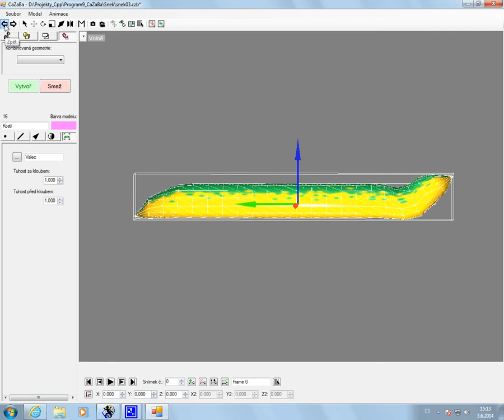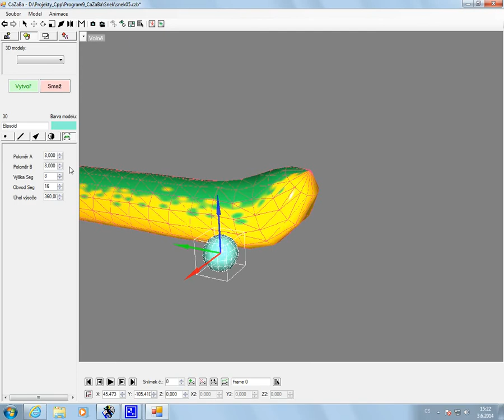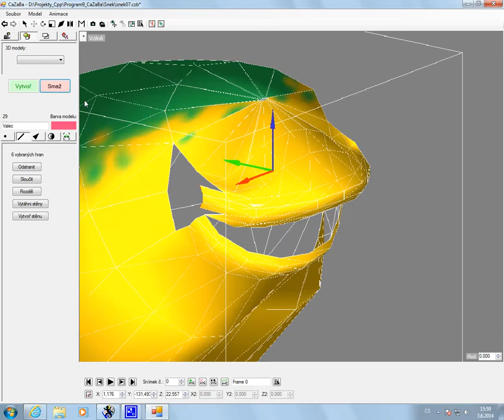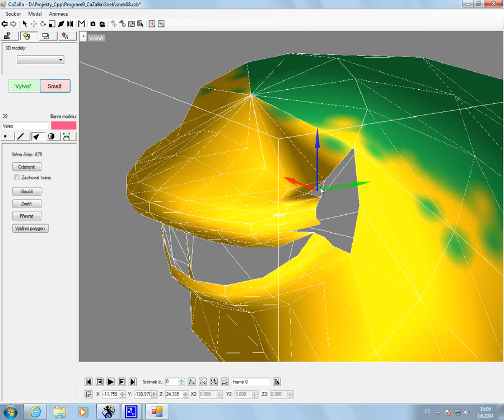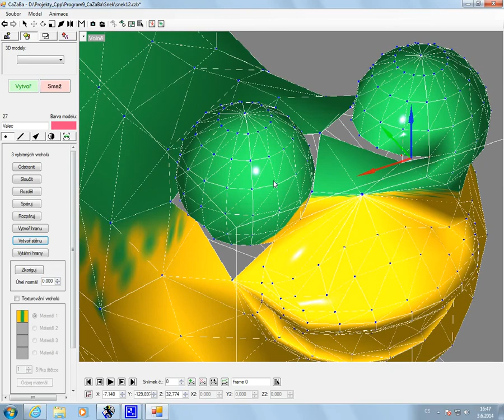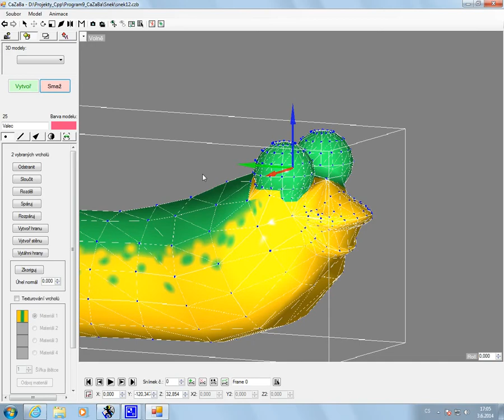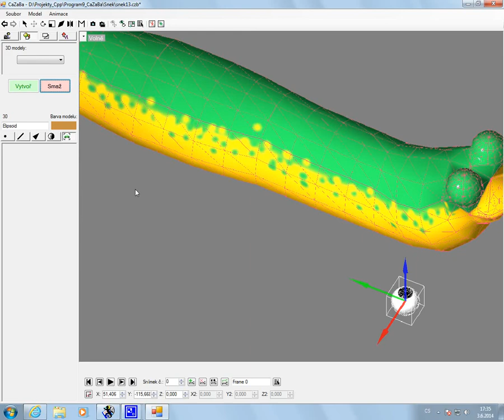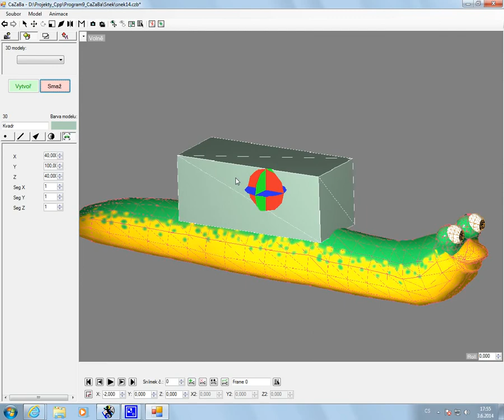CaZaBa video08 snail fast motion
Fast motion video tvorby šneka s nákladním kontejnerem na zádech v programu CaZaBa

Fast motion video of creating snail with cargo container on its back in program CaZaBa